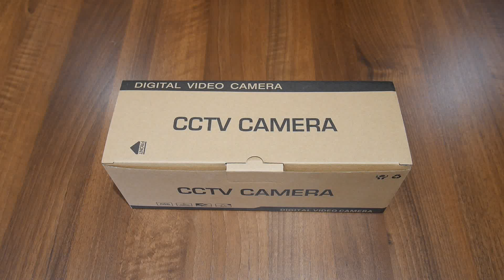Camera IP full HD 1080P Bullet PoE Varifocala 40M Eyecam EC-IP7004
Prezentare Camera IP full HD 1080P Bullet PoE Varifocala 40M Eyecam EC-IP7004
Caracteristici generale:
Incorporat senzor 1/2.9" Sony IMX323
Rezolutie full HD 1080P
Lentila varifocala: 2.8-12mm
Incorporate 6 leduri Array cu o distanta de iluminare de pana la 40M
Iluminare ultra scazuta: 0.01Lux
Include functii importante precum: Zi/Noapte (ICR), AWB, 2D/3D DNR, filtru IR-Cut, D-WDR, Detectie la miscare, Privacy mask
Suporta standard ONVIF 2.4 si RTSP
Compresie H.264 dual-stream
Utilizare usoara a serviciului Cloud P2P
Permite acces la distanta prin browser, Client PC, aplicatie mobil
Protectie impotriva descarcarilor electrice 4000V
Carcasa rezistenta la intemperii

Specificatii tehnice
Camera
Senzor imagine: 1/2.9" Sony IMX323 CMOS
Pixeli efectivi: 1984 (H) × 1105 (V)
Electronic Shutter: AUTO, 1/25 - 1/100,000s
Iluminare minima: 0.01Lux@F1.2 (AGC ON), 0Lux IR on
Zi / Noapte: Auto / Color / B/W / Timing
WDR: Digital WDR
White Balance: Auto
AGC/BLC: Da
DNR: 2D / 3D NR
Functii aditionale: Detectie la miscare, Privacy Mask
Encode
Solutie chipset: Hisilicon Hi3516C
Compresie video: H.264
Rezolutie: Main stream: 1080P/720P@30fps
                Sub stream: VGA/360P@30fps
Bitrate: 32Kbps - 6Mbps, VBR/CBR
Iluminare
Leduri: 6 leduri Array
Distanta de iluminare: 30-40M
Lentila varifocala: 2.8-12mm
Zoom: Zoom optic 4X
Functii aditionale
Incorporat PoE
Retea
Protocol: HTTP/RTSP/FTP/NFS/SMTP/DHCP/NTP
P2P: Da
Web: IE, Firefox, etc.
Acces: CMS, Android, IOS
ONVIF: versiunea 2.4
General
Port Retea: 1-RJ45, 100Mbps, POE
Alimentare: 12 VDC ± 10% (alimentatorul nu este inclus)
Consum:  8W
Camera are incorporate leduri IR pentru o buna functionare atat ziua, cat si noaptea. Indiferent ca veti instala camera in interior sau la exterior, veti beneficia de imagini clare surprinse indiferent de conditiile de lumina, capacitatea camerei de vizibilitate pe timpul noptii fiind de circa 40M.